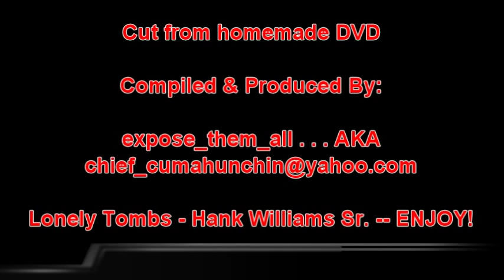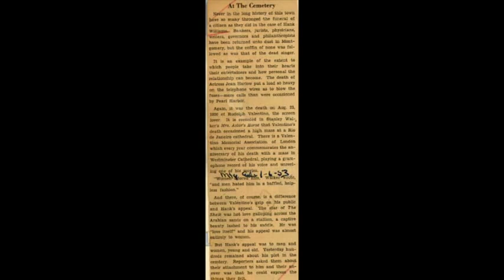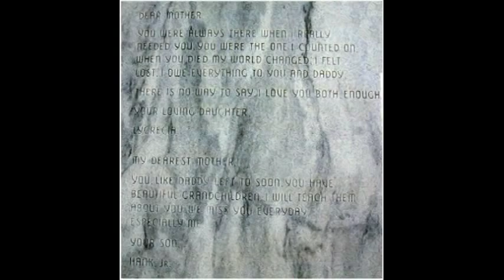Hank Williams Sr. - Lonely Tombs - RARE!